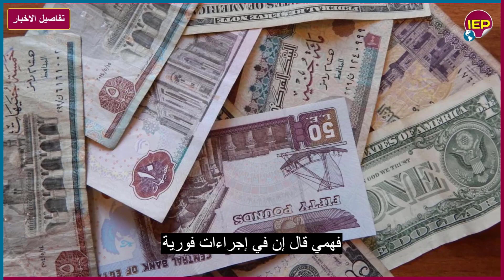إجراءات فورية أخرى ستتم قريبا استكمالا لقرارات دعم المواطن بيان عاجل من الرئاسة المصرية